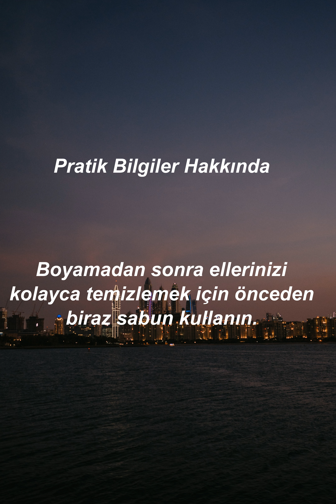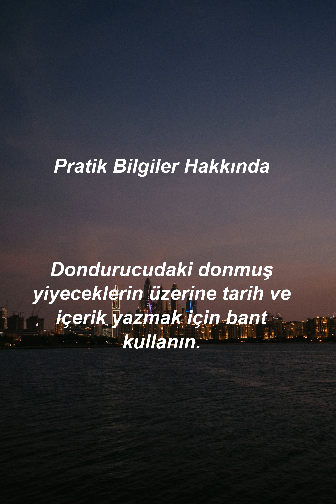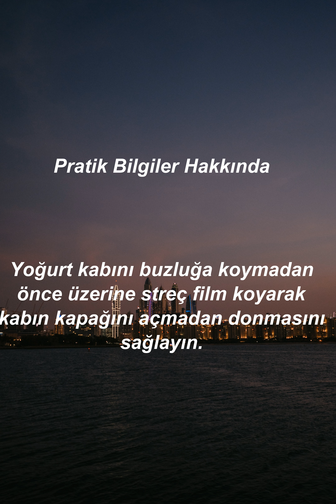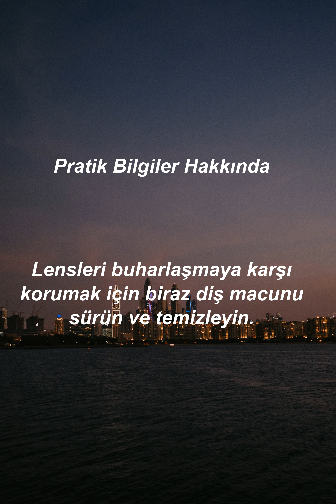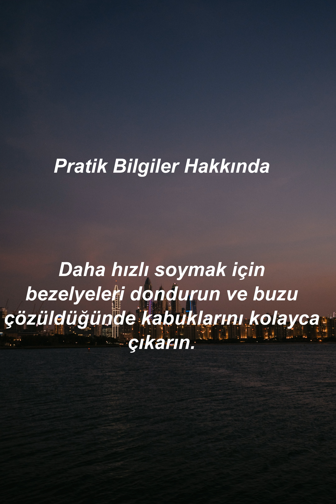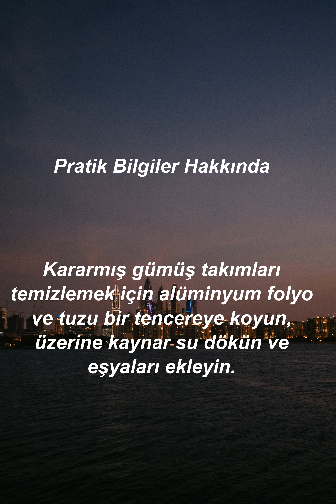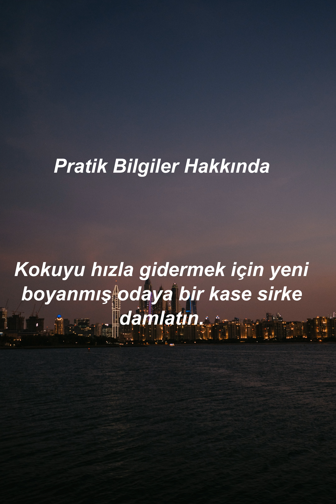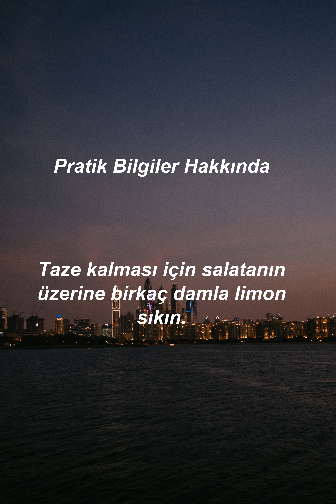Practical information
We are waiting for your subscription, opinion, comment and likes,